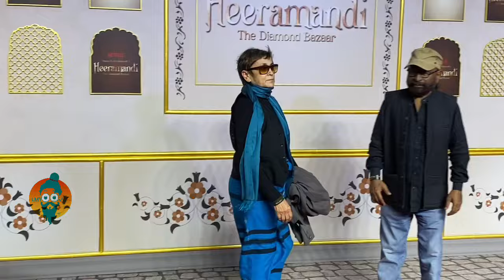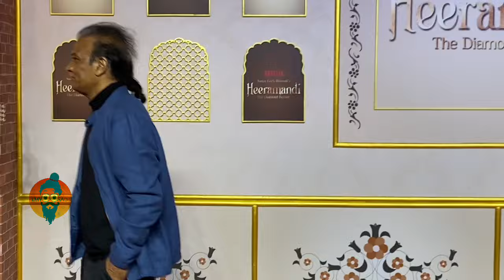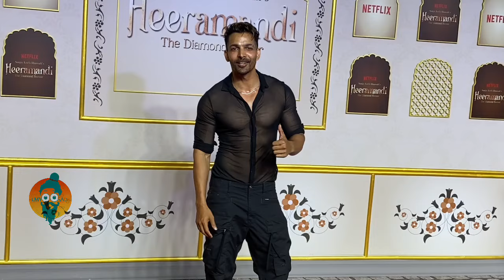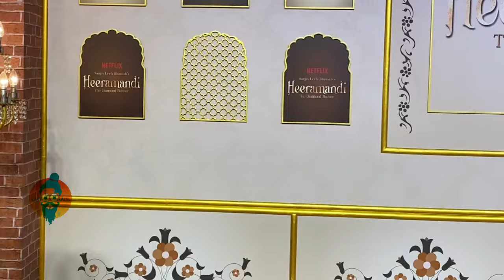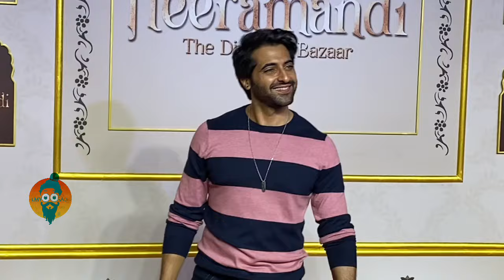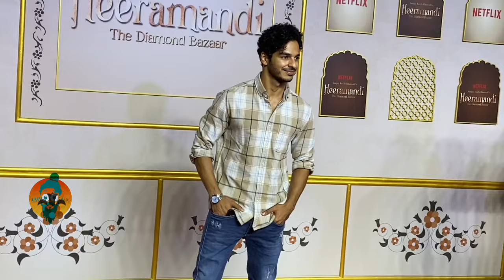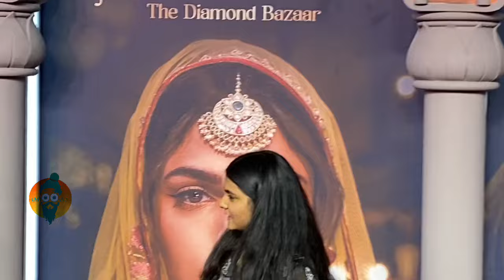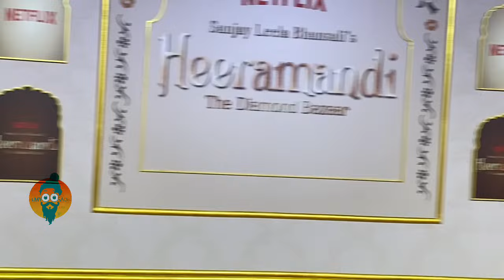Heeramandi Grand premium 🔥ll Salman Khan ll Munnavar Faruqui ll Ananya panday ll Mannara Chopra